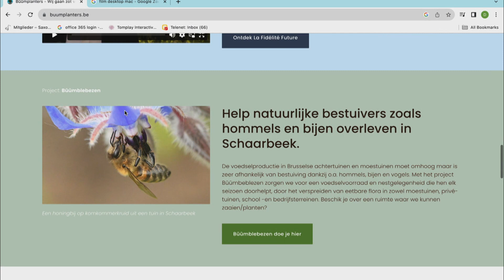De Groenplaats (5) - VKO opwijk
Begin januari plantten de B-klassen van VKO Opwijk in samenwerking met Bûûmplanters, een vzw die de biodiversiteit in de Rand een boost wil geven, 226 plantjes om te vergroenen. We zijn vier maanden verder en de speelplaats is een groenplaats geworden waarin het fijn vertoeven én leren is.